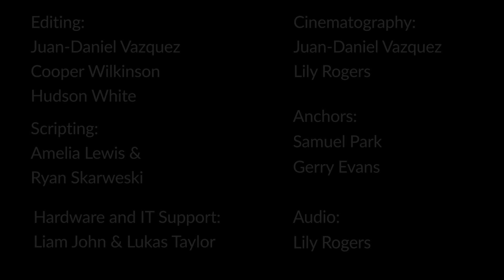The Minute - November 8th, 2023